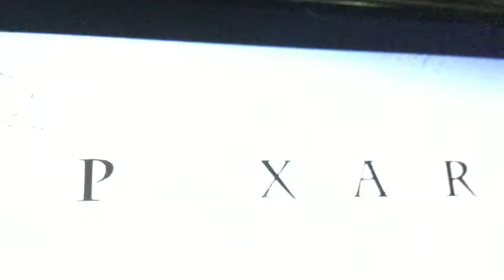Reacting To “The Incredibles 2” Trailer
This is so short